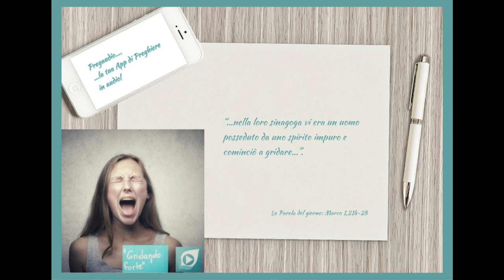Vangelo del 10 Gennaio 2023: Marco 1,21b-28 con il commento di don Franco Mastrolonardo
In quel tempo, Gesù, entrato di sabato nella sinagoga, a Cafarnao, insegnava. Ed erano stupìti del suo insegnamento: egli infatti insegnava loro come uno che ha autorità, e non come gli scribi.
Ed ecco, nella loro sinagoga vi era un uomo posseduto da uno spirito impuro e cominciò a gridare, dicendo: «Che vuoi da noi, Gesù Nazareno? Sei venuto a rovinarci? Io so chi tu sei: il santo di Dio!». E Gesù gli ordinò severamente: «Taci! Esci da lui!». E lo spirito impuro, straziandolo e gridando forte, uscì da lui.
Tutti furono presi da timore, tanto che si chiedevano a vicenda: «Che è mai questo? Un insegnamento nuovo, dato con autorità. Comanda persino agli spiriti impuri e gli obbediscono!».
La sua fama si diffuse subito dovunque, in tutta la regione della Galilea.